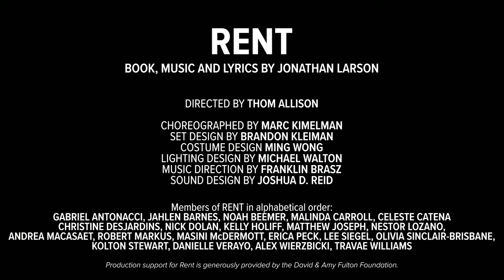Sneak Peek: In the Rehearsal Hall with Rent | Stratford Festival 2023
We're taking you inside the rehearsal halls for a sneak peek at SFRent!

RENT
The seasons of love are many
April 8 - October 28 | Festival Theatre
Opening Night Performance: June 2

Set in Manhattan in the 1990s and inspired by Puccini's opera La Bohème, this rock musical by Jonathan Larson follows a group of young East Village artists, performers and philosophers as they struggle through the hardships of poverty, societal discord and the AIDS epidemic in the search for life, love and art. With a song list that includes the iconic "Seasons of Love," Rent tells a story as relevant today as when it took Broadway by storm more than 25 years ago.